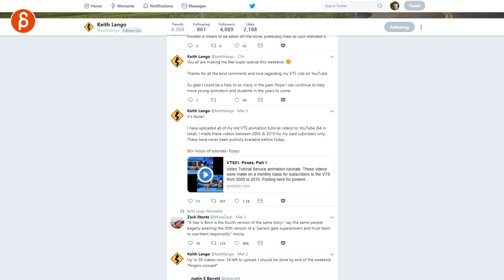Keith Lango Animation Lectures